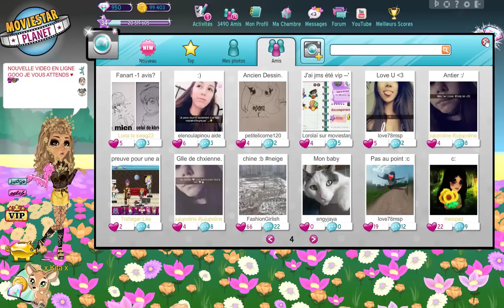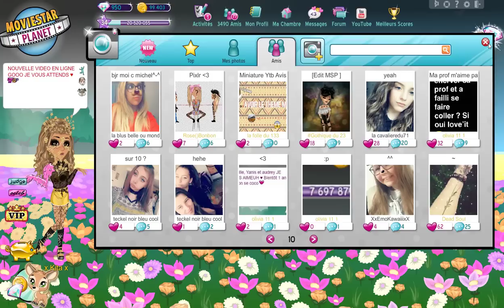JE LOVE IT ET COMMENTE VOS PHOTOS MSP ♥